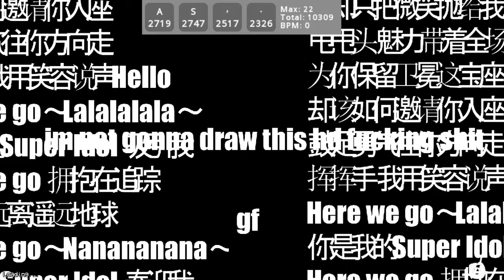FNF Hypno's Lullaby But Bad (Peek)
Monochrome is broke rn, Will be fixed later.